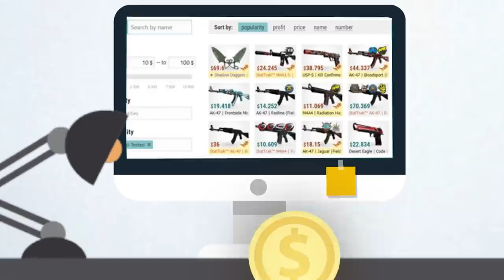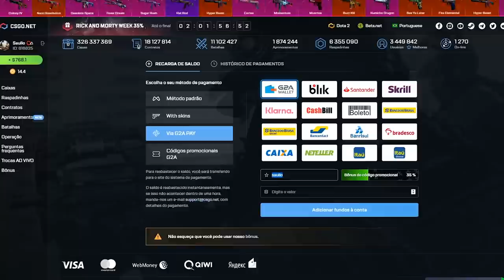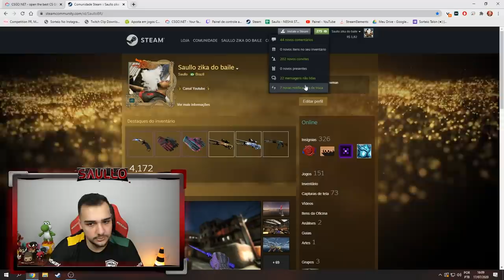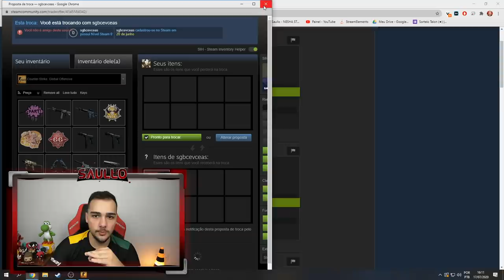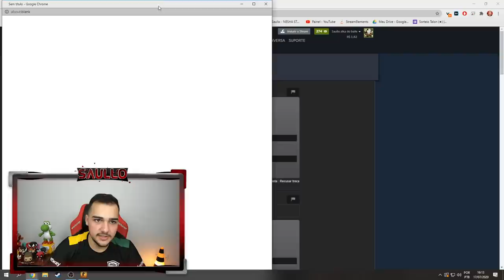3 UPGRADES = 3 FACAS (Case Hardened) no CSGO! BLUE GEM? 💎😱🤑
Abri caixas de skins de CSGO e fiz upgrades com elas, consegui 3 facas tops!